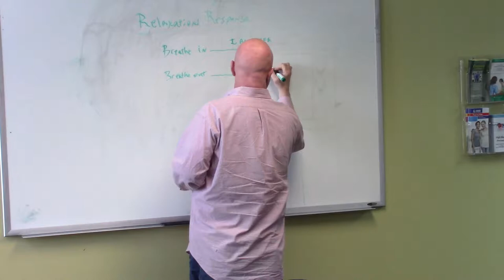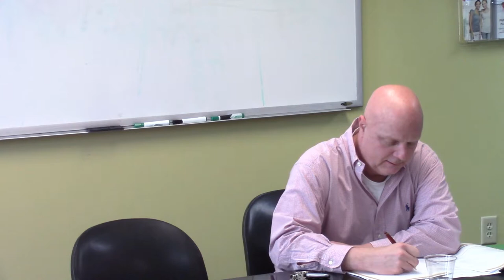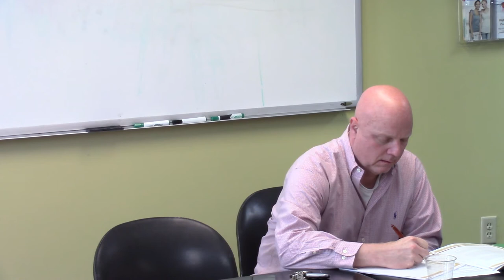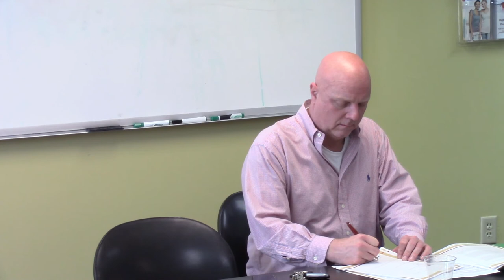WHAM (Whole Health Action Management) Week 3 (8/19/19)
Recovery Center of Hamilton County's WHAM! class, week 3. Recorded August 19th, 2019.

WHAM! (Whole Health Action Management) teaches students how to identify their strengths and use those strengths to create whole health goals. The class also teaches students how to use peer support and a weekly action plan to follow up on goal progress. Students also learn how to use relaxation response to manage stress as they work on their goals.